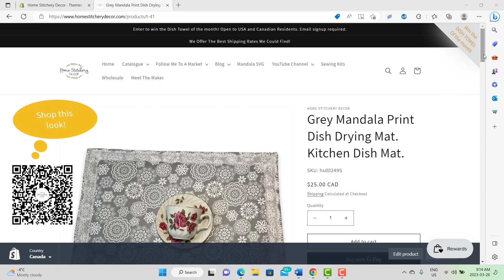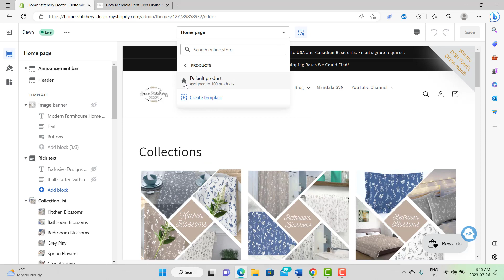How to Remove Meta Fields on Shopify | Shopify Step by Step Easy Tutorial | Shopify For Beginners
Are you looking for an easy-to-follow tutorial on how to customize your Shopify store by removing metafields from your product description pages? This video provides an easy step-by-step guide that anyone can follow to quickly adjust the metafields and see the results in no time. With useful tips and tricks, this video is a great resource to help you create the store of your dreams. Take advantage of the opportunity to make your store look exactly how you want it - remove metafields today! We guarantee you'll be satisfied with the results.

You can shop my products featured in this video Just copy and paste, or head into the video to open up the store using the QR code in the video.